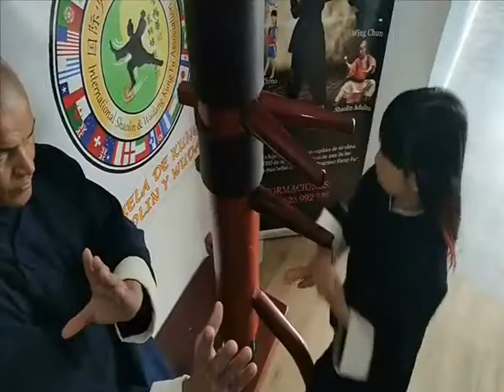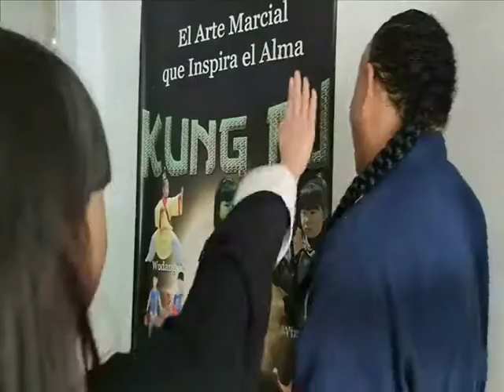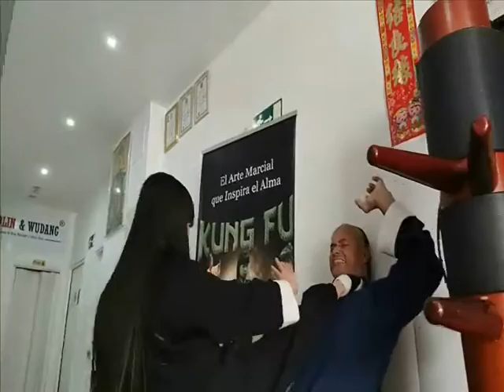Wooden Dummy Wing Chun spring hand Wood Master by Yiting Wu 11a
CLASES DE WING CHUN - INFÓRMATE YA!!!
Escuela GrandMaster Senna de Kung Fu Shaolin y Wudang. CULTURA CHINA.
Filosofía:
La base del sistema Wing Chun es la filosofía china del Ying y el Yang,
La parte oscura es el Yin. Es una expresión de la pasividad. La mitad luminosa sería el Yang. Incorpora la parte activa para completar el círculo. Una parte pequeña de cada mitad está incluida en la otra mitad.
Los dos principios opuestos forman una unidad complementaria. Cada mitad sólo puede existir por la armonía de las dos mitades. Cuando ocurre un desequilibrio, ambas partes reaccionan inmediatamente para restaurarlo. Bajo circunstancias extremas, esta unidad se rompe en favor de una u otra mitad. La armonía se destruye y se forma una nueva relación entre el Yin y el Yan .
Este punto de vista filosófico se puede aplicar a la vida en sí misma, como parte de las artes marciales, donde el Wing Chun sobresale de forma especial.
En el caso del 詠春 (Wing Chun - Ving Chun - Wing Tsun - Ving Tsun-Wing Tchun) Kung Fu, numerosas leyendas muestran un origen diverso, pero todas aceptan que, situándolo en términos temporales, fue fundado al terminar la Dinastía Ming, durante la Dinastía Ching (entre el siglo XVII y XVIII D.C.), derivado de la tradición del Monasterio Shaolín (Siu Lam). Surgió al sur de China, en la provincia de Cantón(Guangdong(廣東)) recibiendo el aporte de las generaciones, hasta llegar a ser el sistema que conocemos hoy.
La primera historia que se escuchó acerca del origen del 詠春 (Wing Chun - Ving Chun - Wing Tsun - Ving Tsun-Wing Tchun) fue difundida por el Gran Maestro Ip Man, considerado como el padre del 詠春(Wing Chun - Ving Chun - Wing Tsun - Ving Tsun - Wing Tchun) moderno, en 1953. Al parecer, fue consultado por un periodista dada la fama del Gran Maestro y éste refirió una historia corta y a la vez fantástica. Según él, el 詠春 (Wing Chun - Ving Chun - Wing Tsun - Ving Tsun - Wing Tchun) deriva de una monja Shaolin llamada Ng Mui (五枚), quien había escapado milagrosamente junto con otros cuatro monjes "Cinco Antiguos de Siu Lam" de la destrucción del Siu Lam (Shaolín del Sur) por agentes del gobierno, quienes lo consideraban un lugar proclive a la rebelión política. Al parecer, Ng Mui(五枚) viajó por toda la provincia y pasó un buen tiempo buscando la manera de optimizar su conocimiento en artes marciales, para facilitar su enseñanza y a la vez mejorar su rendimiento y aplicación. Otros autores nombran una leyenda en la cual la monja observó la lucha entre una grulla y una serpiente, de donde logró extraer los movimientos que aplicaría a su sistema de pelea.
Según Yip Man (葉問), Ng Mui (五枚) finalmente arribó a un pueblito agrícola, donde conoció a una joven llamada (Yim Wing Chun,Yim Wing Tsun) (嚴詠春) (que significa "hermosa primavera") quien tenía problemas para evitar el matrimonio forzado con un hombre brusco. Según la leyenda, la monja enseñó las bases de su sistema a la joven, quien finalmente logró evitar el matrimonio indeseado, al salir victoriosa en un combate con el pretendiente.
Yim Wing Chun o Yim Wing Tsun (嚴詠春)hija de Yim Yi (嚴二), finalmente enseñó el sistema a sus descendientes, quienes lo nombraron en honor a ella. La línea que se siguió fue entonces familiar y en estricto secreto. El primer alumno de la fundadora fue su marido, Leung Bok Tao o Leung Bok To (梁博儔). Quien enseñó a Wong Wah Po. Que tuvo de discípulo a Leung Lan Kwai, quien enseñó a Leung Yee Tai.
Quien adoptó como alumno a Leung Jan. Quien nombró discípulo a Chan Wah Sun, quién aceptó como su último discípulo al propio Ip Man (葉問), comenzó a enseñarlo en Hong Kong (香港), donde tuvo múltiples alumnos quienes finalmente difundieron el arte en todo el mundo. Leung Sheung (梁相)el primero, Lok Yiu (駱耀), Chu Shong-tin (徐尚田), y Wong Shun Leung (黃惇樑) quien fue el que permaneció más años a su lado y Bruce Lee, quien dio posteriormente, la fama en Occidente y Oriente de la que goza hoy este estilo